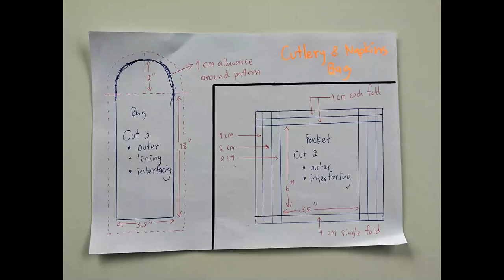DIY Cutlery Pouch |Tutorial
Cutlery Pouch With Napkin Pocket DIY

This video will show you how to make cutlery pouch with napkin pocket.  Pattern is inside this video.